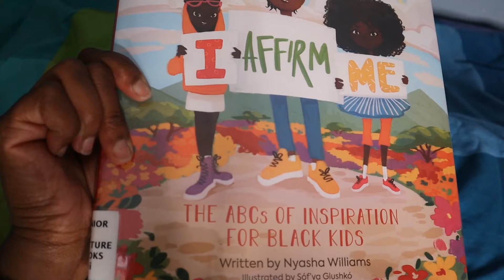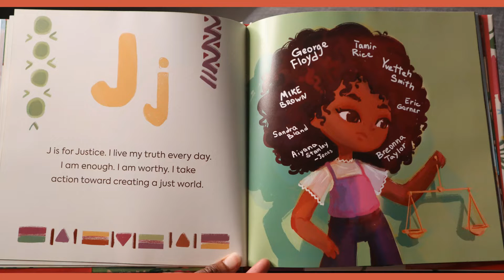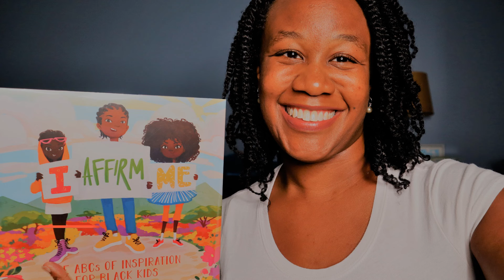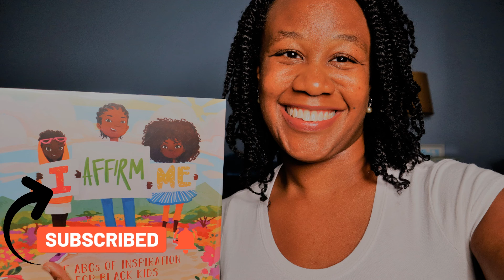Ruthy's Reviews and Recs! I Affirm Me by Nyasha Williams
The Kingston Frontenac Public Library is thrilled to partner with Michelle McDonald on Ruthy’s Reading Room Reviews & Recs. Join Michelle for monthly book recommendations featuring BIPOC authors and characters!

This month Ruthy recommends:
I Affirm Me: The ABCs Of Inspiration For Black Kids by Nyasha Williams, illustrated by Sóf'ya Glushkó